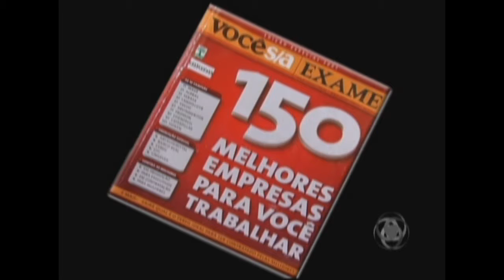150 MELHORES EMPRESAS PARA SE TRABALHAR - ACONTECEU NA PRÓ-RIM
Acompanhe um grande sonho da Fundação Pró-rim que se tornou realidade. Sonhar é possível, realizar é acreditar que o possível acontece e que o impossível pode acontecem. PGM 20/09/2009